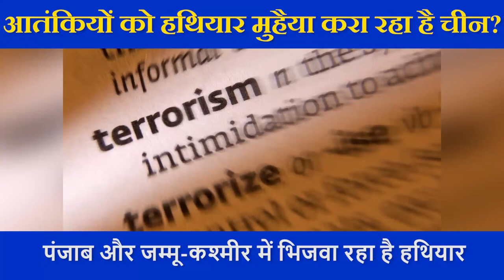सीधे टकराव से डरने के बाद क्या पीठ पीछे आतंकियों की मदद कर रहा है ड्रैगन?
Indian Army, Police और Intelligence Agencies की सतर्कता के कारण आतंकियों तक हथियार नहीं पहुंच पा रहे हैं। वहीं आतंकियों के पास भी हथियारों की कमी है। अब China Pakistan के साथ मिलकर आतंकियों को हथियार भेजने में मदद कर रहा है।
इससे पहले भी प्रदेश में Terrorists से बरामद होने वाले कई हथियार China से निर्मित पाए गए हैं। यही नहीं, सीमा पार से Drone के जरिए हथियारों को भेजने का तरीका भी China का ही है। China की ओर से ड्रोन तकनीक Pakistan की खुफिया एजेंसी ISI को बताई गई।